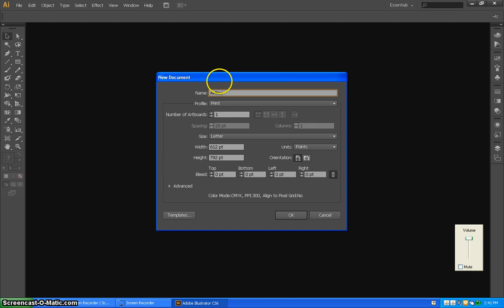Tutuorial on how to make a smiley face in Adobe Illastrator CS6